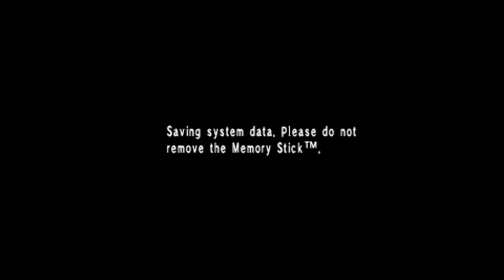Alturama Blindly Plays: Persona (PSP)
Warning: I swear. Don't like it, don't watch it.
Streamed on 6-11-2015 @ 1:28 AM
I question my powers of observation on codebreaker... -- Watch live